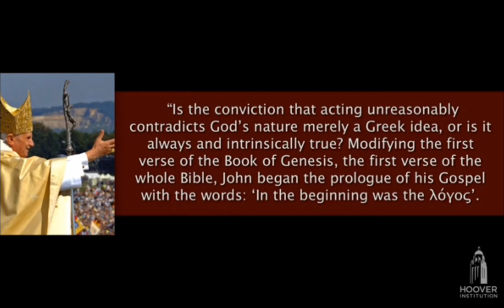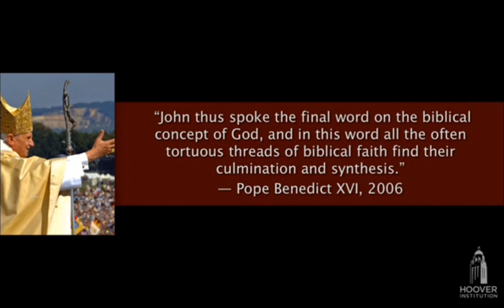Faith is intrinsically reasonable: Peter Thiel